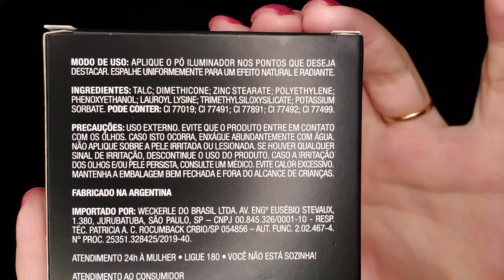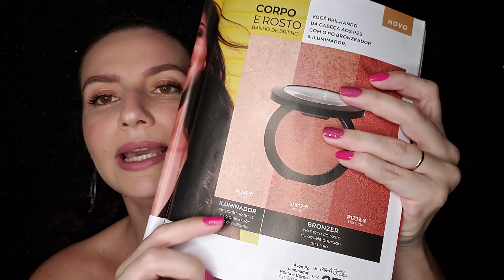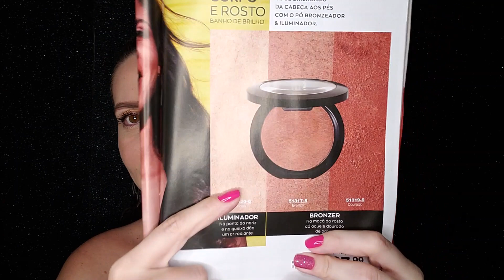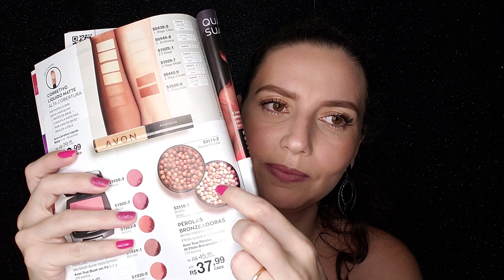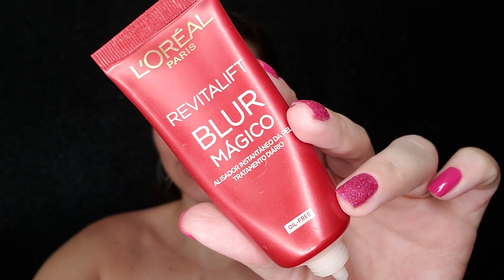Pó iluminador rosto e corpo Avon - Cor Rosê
QUER COMPRAR AVON E NATURA COMIGO? LINKS ABAIXO!

Oi, seja bem vindo ao meu canal no Youtube!
Meu nome é Magna, amo o mundo das maquiagens e cosméticos. Aqui sempre falo minha opinião sobre os produtos que tenho acesso. Espero que goste =)